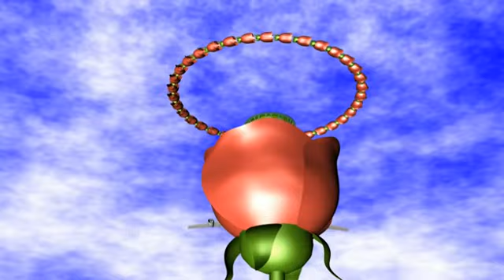Aqua - Roses Are Red 3D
Made with Cinema 4d using Sound Effector,Pyrocluster And Cappucino.
Song owner:UMG.
Note: I didn't make all the models.Just some.Really wanted to finish the animation fast.And i did.